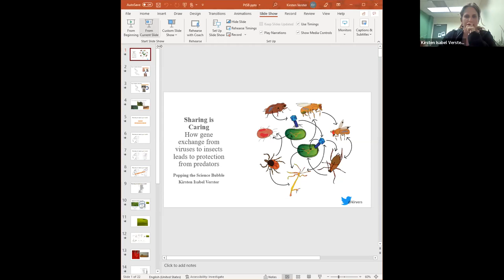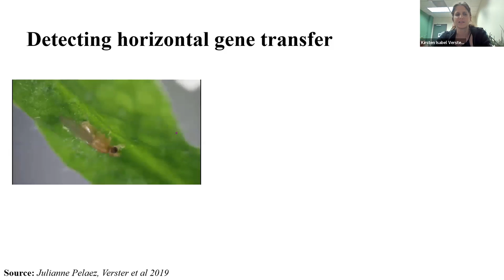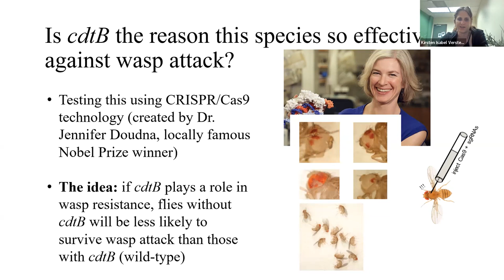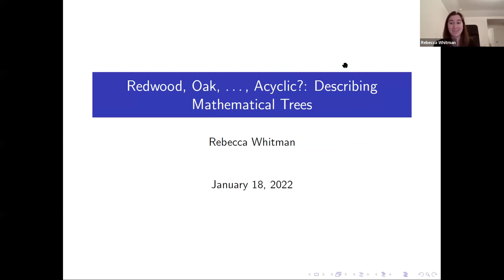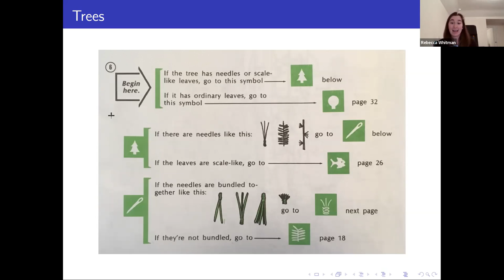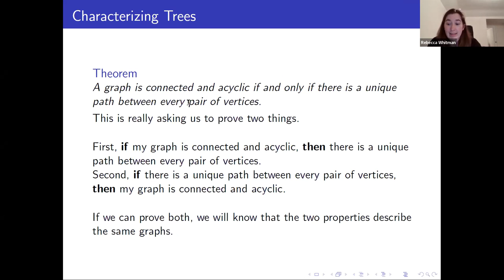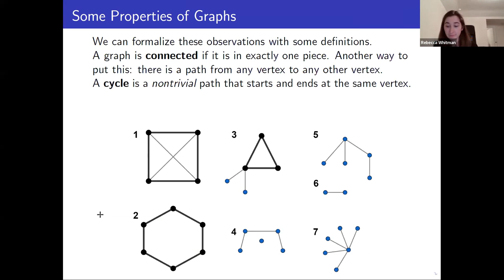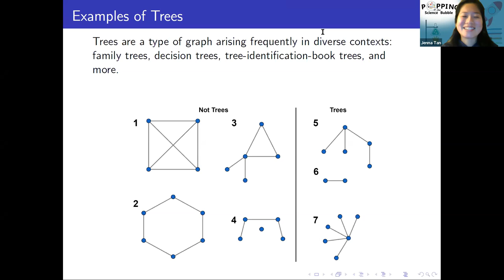January 2022: Gene Exchange and Mathematical Trees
“Sharing is Caring: how gene exchange from viruses to insects
lead to protection from predators”
Kirsten Verster (Integrative Biology)
and
“Redwood, Oak,…Acyclic?: Describing Mathematical Trees”
Rebecca Whitman (Mathematics)